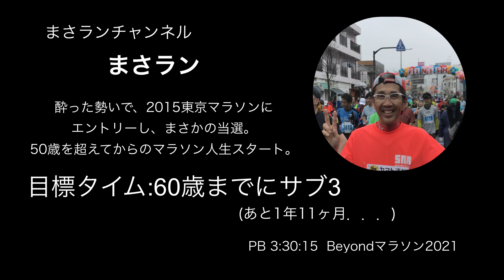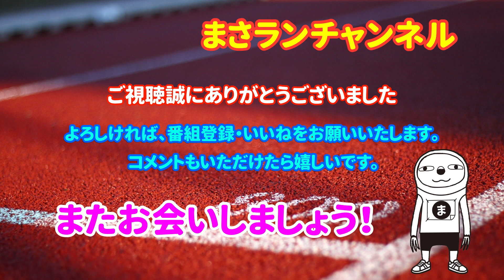まさランチャンネル #68 めざせサブ3.5【本日は、かろ/タカヤマラソン練 タカヤマラソンレッスン編】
【今回の動画】
今回は、砧公園で行われた「くれいじー/タカヤマラソン練」のタカヤマラソンレッスン編をお送りします。ためになるレッスンでしたので、音楽無しでお送りします。
ご視聴頂けたら幸いです。
よろしくお願いします。

そんなに速くない陸上経験のない一般市民ランナーのゆる〜い記録動画です。
練習、大会などの動画をお送りしたいと思っています。
サブ3.5、サブ3.25を狙っていきます。
ランニングだけでなく、甘(スィーツ)探索ラン、居酒屋探索ランなども投稿していこう思っています。